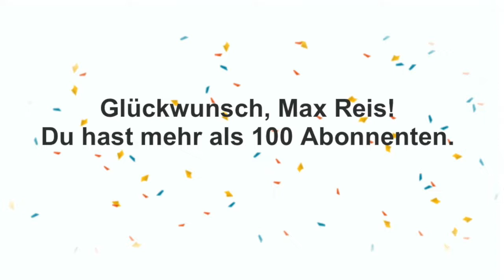Zusammenschnitt - YouTube Videos Max Reis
DANKE!!

Zu diesem Anlass hier ein Zusammenschnitt mit einigen Highlights der mittlerweile über 100 Videos meines Kanals!

Ihr findet auf meinem Kanal:

   - Imagefilme
   - spannende Rennen
   - Meisterschaftsjubel
   - OnBoard-Videos
   - Interviews
   - Ehrungen
   - Special Events (Messen,...)
   - TV-Beiträge
   - Videos wie alles angefangen hat (Kartslalom)

YEAH!! I've finally made the magical mark of 100 subscribers to my YouTube channel! 🍾💪🏻  (on 25th of August 2019)

Out of this reason here is a compilation with some highlights of the meanwhile more than 100 videos of my channel!

You can find on my channel:

   - Image movies
   - Exciting races
   - Championship cheering
   - Onboard videos
   - Interviews
   - Ceremonies
   - Special events (trade fairs,...)
   - TV reports
   - Videos how it all started (Kartslalom)

I am very happy about every single subscriber and of course it would be great if some NEW ones would be added. 😜